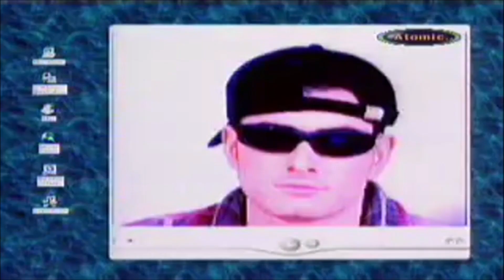K-PITAL - Nu poti sa stai deoparte (Extended Version)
Video Source By Atomic. TV Romania

Country: Romania
Released: Apr 15, 2000
Genre: Pop
Style: Europop, Euro House

☆☆☆ Video-MIX By – magazinu1 ☆☆☆

Made By – GZ Digital Media – L33120
Recorded At – K.M.P. Studio
Mixed At – Midi Sound Studio
Recorded At – Midi Sound Studio

Label: NRG!A – RO CD 162

Lyrics

"You Can't Stand Aside"

Come with me (Repeated)

Chorus (x2)

so you can feel better
so we can all dance
after midnight...
Come with me
so I can feel better
to have you close
after midnight...

Verse:

Even if you're a hip-hop fan
and stay behind the block
Even if you're a metal fan
and smoke it in a canal
Even if you're conceited
and they all smelled you
Even if you're Fantomas
and hair grows on your nose

Verse...

Chorus (x2)